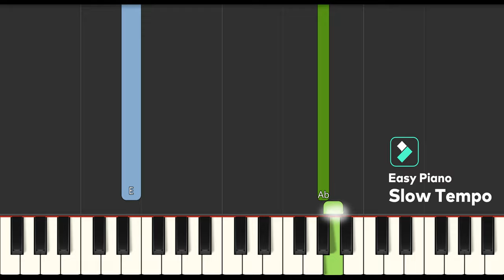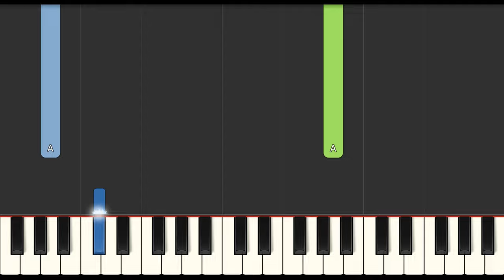Animals Do The Twist! BabyTV Slow Easy Medium Piano 4K Tutorial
Learn how to play Animals Do The Twist! BabyTV Slow Easy Medium Piano with this 4K Tutorial video. Enjoy!
00:00 - Medium Piano Original Tempo
00:27 - Easy Piano Slow Tempo